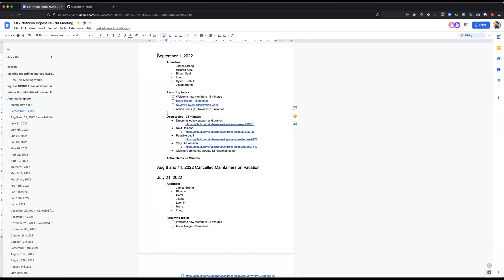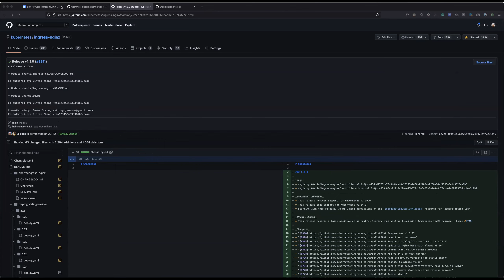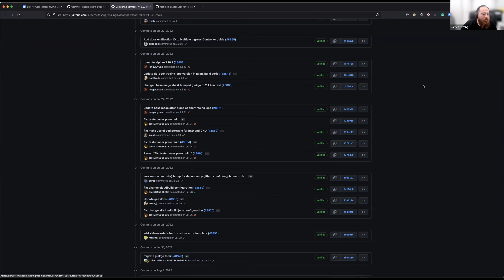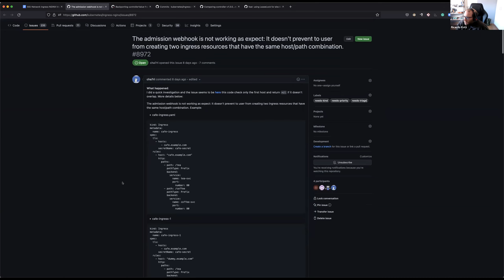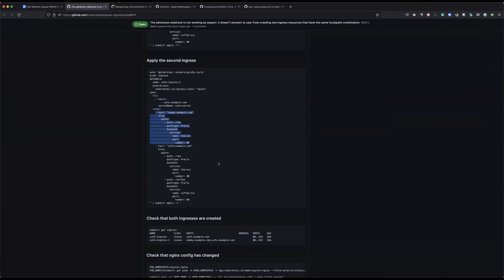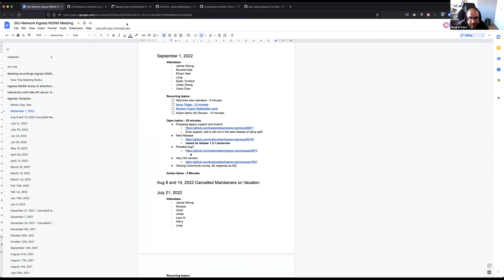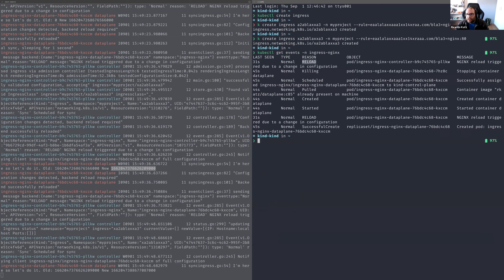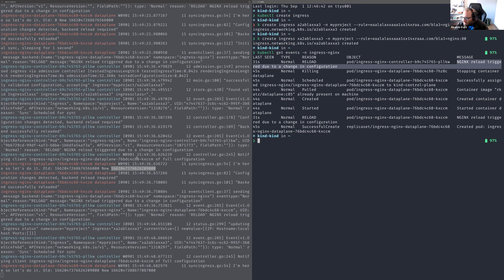[SIG-Network] Ingress NGINX Bi-Weekly Meeting for 20220901